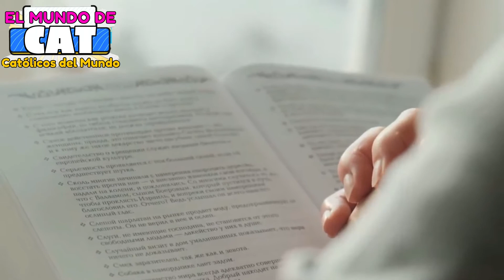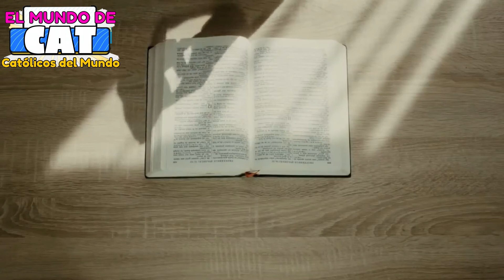Lo que el demonio no quiere que sepas 😈 | 7 prácticas para superar las tentaciones 💖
7 prácticas para superar las Tentaciones